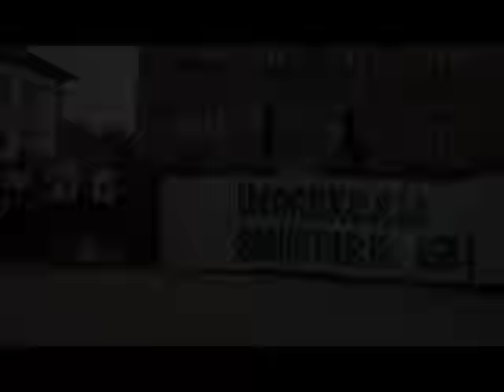Igandeko sexu erasoa salatu dute Elizondon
400 pertsona inguru bildu dira gaur arratsaldean Elizondon, Nafarroa Oinezen emandako sexu erasoa salatzeko. Indarkeria matxista gehiagorik EZ!